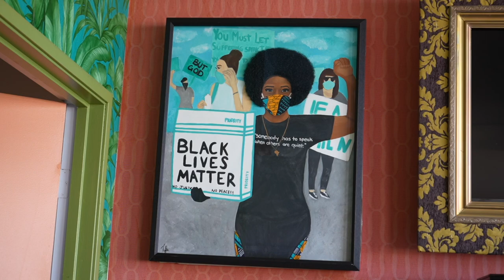Nia Miranda BTS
Check out the Behind The Scenes of actress, Nia Miranda's latest appearance in an upcoming Nigerian Film! Video filmed and edited by Danielle Hughes.